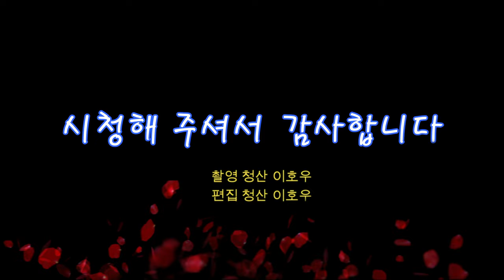인천대학교 송도캠퍼스 잭니클라우스GC코리아/ Incheon National University Songdo Campus Jack Nicklaus GC Korea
DJI MAVIC AIR 2 촬영 4K  60FPS
DJI MAVIC AIR2 shooting 4K  60FPS

비행.촬영허가 승인 받고 했습니다.
Flight and filming permission was approved.

본 체널에 올라온 영상물은 개인 창작물 영상이므로

코로나 19로 힘들었던
한 해가 끝나갑니다.
새해에는 일상의 행복이
다시 찾아오길 소망합니다.
It was hard with Corona 19
The year is over.
Everyday happiness in the new year
I hope to come back.